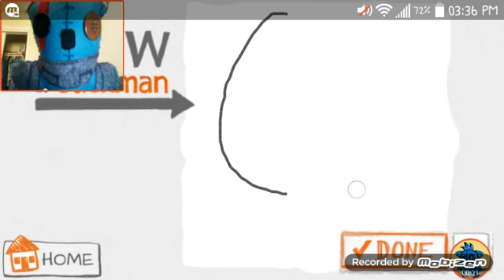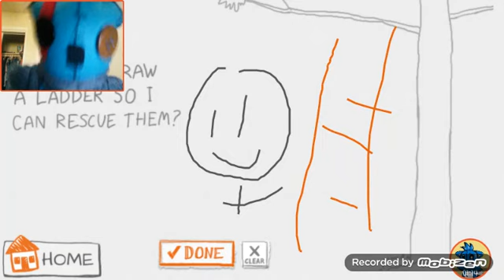The Ads Save The Day | Draw A StickMan (Part 2 Ending)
Today I Play Episode 2 Of Draw A StickMan.